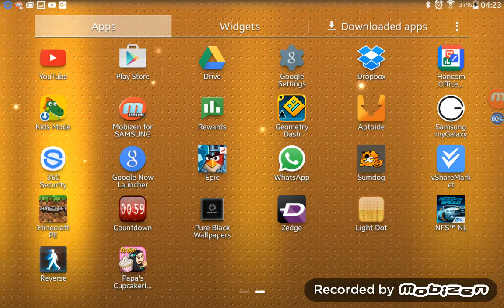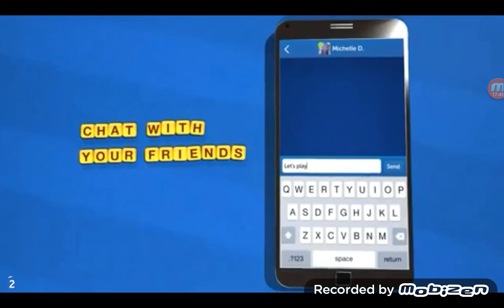Papa's Cupcakeria To Go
I had £0.90 on play Store So I decided To Buy This Game it Costs £0.77 Hope You Enjoy 😀. Stay Cool 😎 Guys And Peace Out